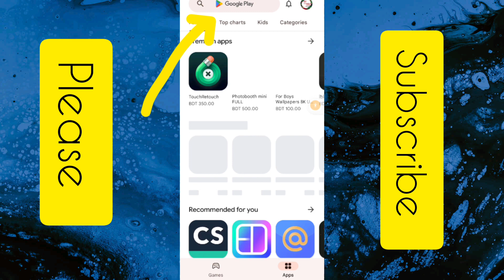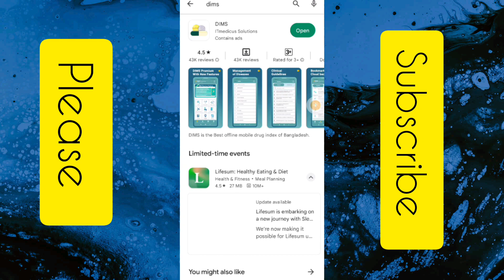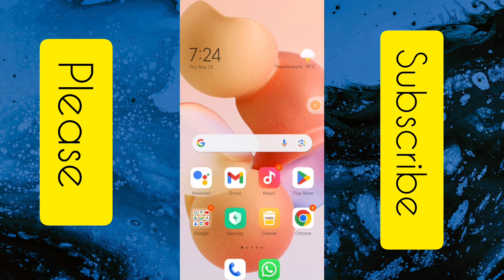How to madicin price,name , company l যে কোন ঔষধ এর দাম, কোম্পানি বের করবেন।